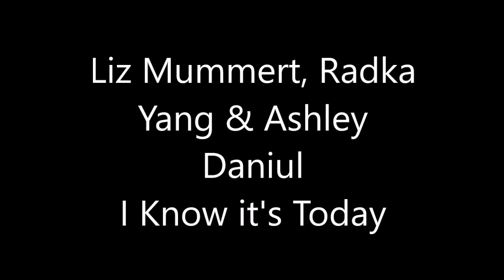Liz Mummert, Radka Yang & Ashley Daniul - I Know it's Today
Liz Mummert, Radka Yang & Ashley Daniul performing "I Know it's Today" from Shrek the Musical